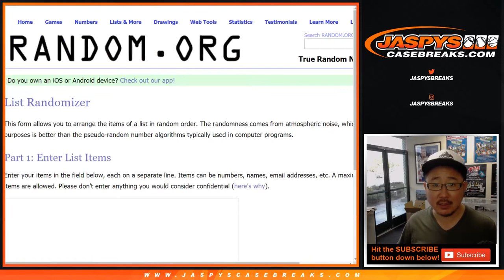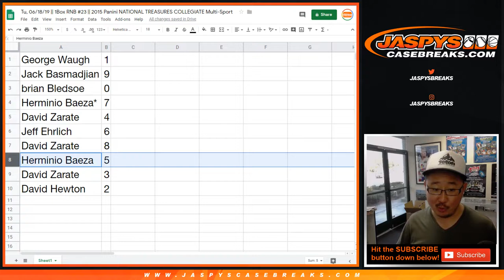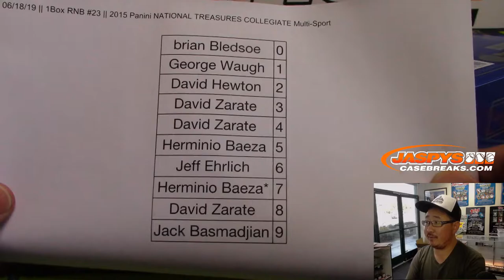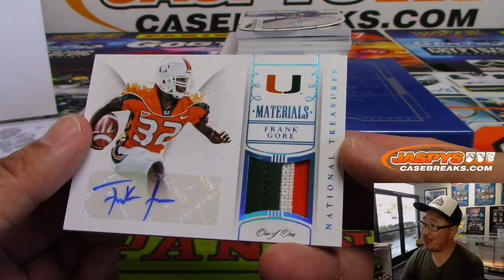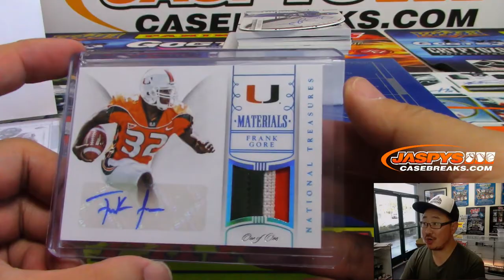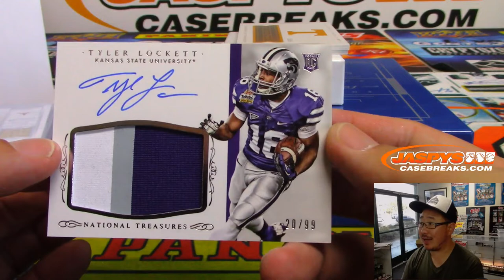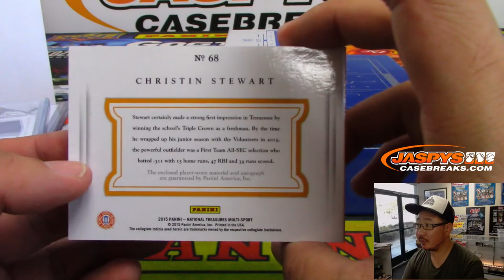Tu, 06/18/19 || 1Box RNB #23 || 2015 Panini NATIONAL TREASURES COLLEGIATE Multi-Sport